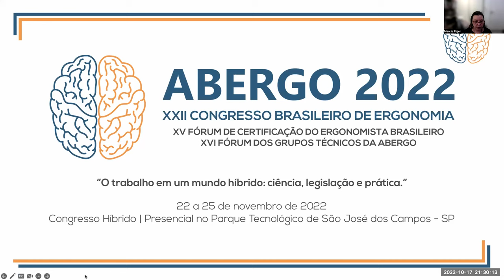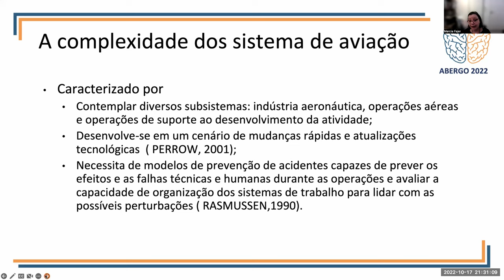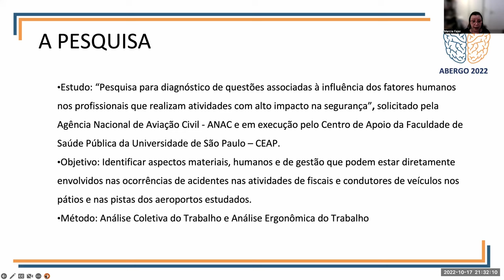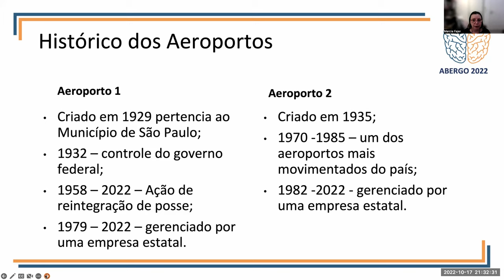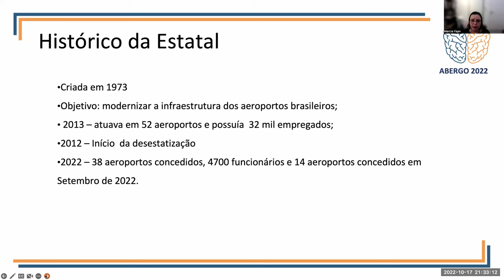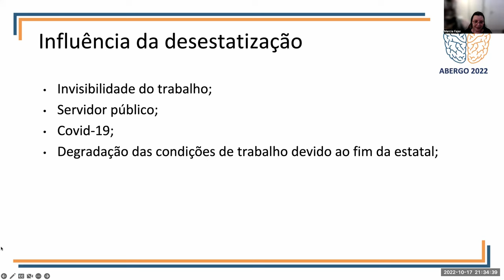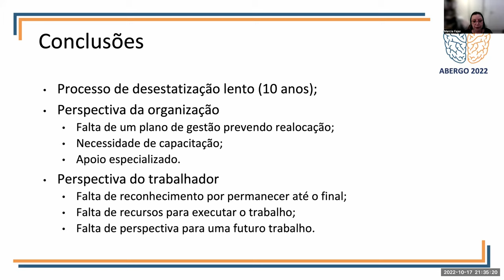A Desestatização De Uma Empresa De Infraestrutura Aeroportuária E As Repercussões Nas Atividades...